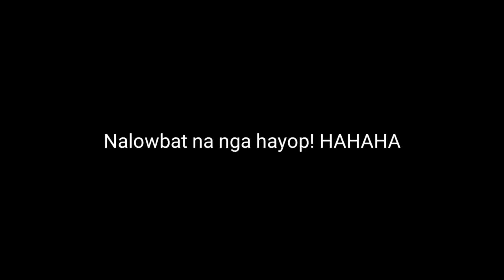PATAY MAKINA PRANK | di nakisama yung stoplight hayop | MOTHORISTA SHOP GRAND OPENING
Kawasaki h2